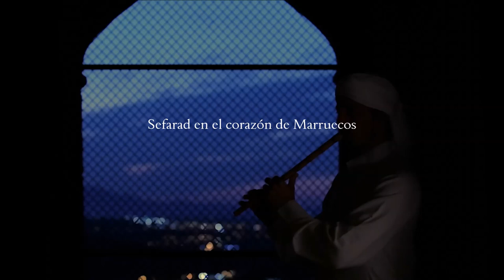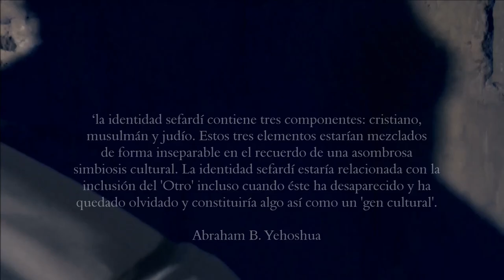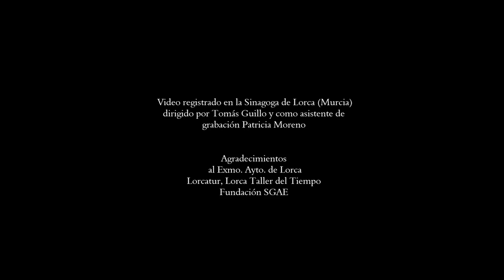Mara Aranda - 'Entre las huertas'-Diáspora I - Sefarad en el corazón de Marruecos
Espectáculo recomendado por la Red Española de Teatros y Auditorios por la calidad de la propuesta artística y la reconocida trayectoria de la intérprete.

Mara Aranda vuelve sobre el repertorio tradicional de los judíos españoles en la diáspora tras tres discos previos: ‘Música i cants sefardís d’Orient i Occident’ (Galileo-mc, 2009), Sephardic Legacy (Bureo Músiques 2013) y ‘La música encerrada’, junto a Capella de Ministrers (2014), dedicados a esta tradición.

Su trabajo de investigación la ha llevado a viajes de residencia en Salónica (Grecia), Estambul (Turquia) y Jerusalén (Israel), previos a la grabación de estos trabajos, para recabar información, de fuentes originales, y completar el repertorio musical que no puede entenderse desligado de su contexto histórico y cultural.

La atracción que ejerce este repertorio musical abarca a diferentes tipos de investigadores: antropólogos, musicólogos y etnomusicólogos, lingüistas, novelistas, periodistas o historiadores, público en general…especialmente a partir del siglo XIX cuando se redescubre casi accidentalmente la realidad sefardí que, por su riqueza incalculable pasa a ser un valor patrimonial de la Humanidad.

Abraham B. Yehoshua, el renombrado escritor israelí de origen sefardí, en su artículo Beyond Folklore sugiere que ‘la identidad sefardí contiene tres componentes: cristiano, musulmán y judío. Estos tres elementos estarían mezclados de forma inseparable en el recuerdo de una asombrosa simbiosis cultural’ que en ‘Sefarad en el corazón de Marruecos’, el nuevo disco de Mara Aranda, dentro de la colección 'Diáspora', encontraremos representados. Tres realidades a las que suman esfuerzos y desvelos, sensibilidad e inteligencia los grandes hombres que más allá de sus credos han sabido trabajar en pro de un objetivo más noble y más alto, que trasciende su individualidad y su humana eventualidad en el tiempo.

En el directo se contará con la participación de:

Jota Martínez, instrumentos de la tradición medieval española de cuerda y viola de rueda (cítolas, guitarra morisca, laúd)

Fernando Depiaggi, ney y percusiones árabes y del Medio-Oriente

Abel García, instrumentos de cuerda pulsada del Mediterráneo Oriental (baglama, saz, laouto )

Robert Cases: tiorba, cítolas y arpa.

La danza de:
Rosa Sanz, baile español
Mercedes Campello, giro místico (danza mísitica sufi)
Y la colaboración especial del coro de cámara Elí Hoshaná 'ciudad de Lucena', dirigido por Antonio Rodríguez.